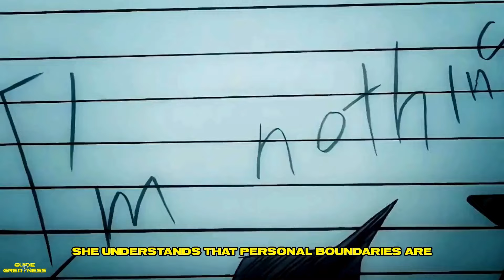What the Ideal Woman Looks Like to Sigma Males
Curious about what Sigma males consider their ideal woman? In this video, we dive deep into the traits and qualities that Sigma males value most in a partner. From independence and self-assurance to emotional intelligence and mutual respect, discover what makes someone stand out to this unique personality type. Whether you’re a Sigma male yourself or just interested in understanding their perspective, this video offers valuable insights into the modern dynamics of attraction and relationships.